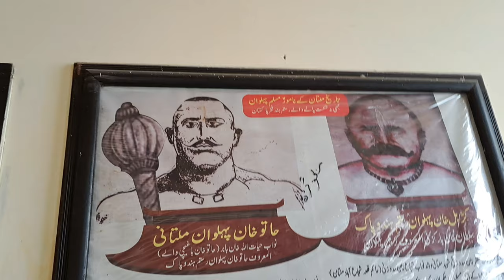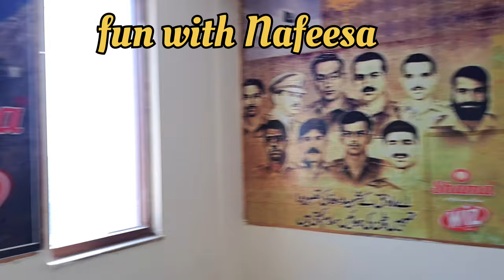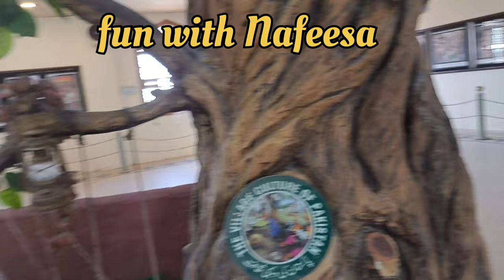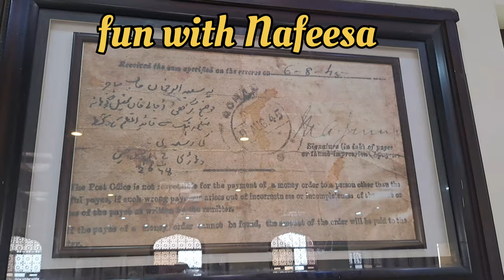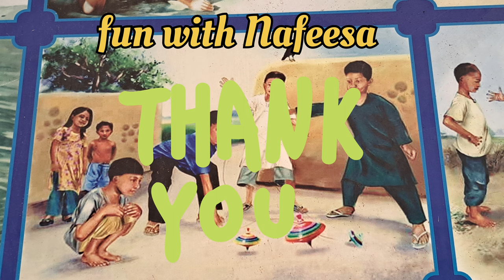Multan Vlog part 2 / visit to Art Gellery Dm Dma Multan/ Sohn hlwa/500years culture and history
fort is a thousands of years
old fort situated at the
MultanCenter of new
city while being the main fort next to
walled city(androon Multan) in
past.It's main enterance gate is caled
as Bab e Qasim.Multan fort is the face
of Multan and it houses very historic
monuments such as shrines of Hazrat
Shah Rukin e Alam RA And Hazrat
Bahaudin Zakriya RA.There is top
point of the fort called as damdam(an
art gallery has been constructed
beneath it) Also house the ruins of
historical Prahlad Pur Mandir.This is
complete video about the Multan fort